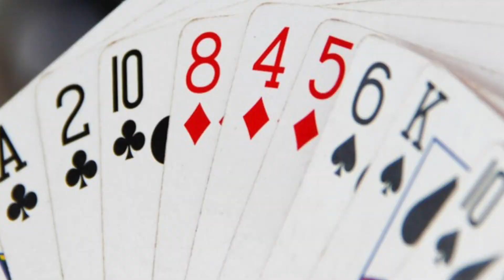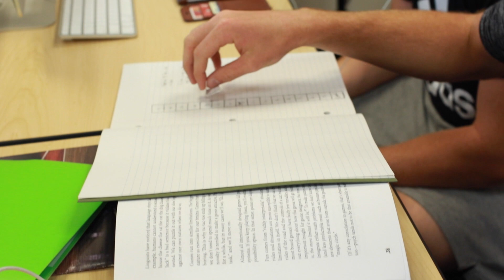Game Design Program at Grand View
Grand View launched a new Game Design Program in Fall of 2017. Professors Cyndi Wiley and Josh Call explain how the program fits perfectly into a liberal arts education. Music